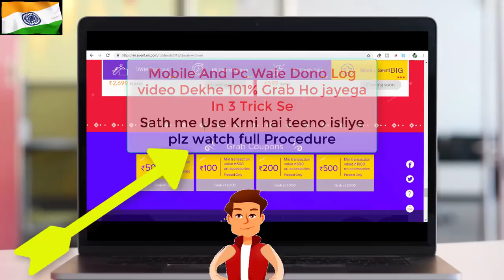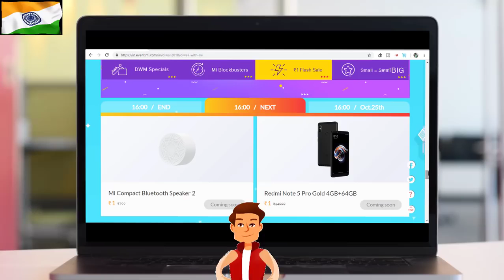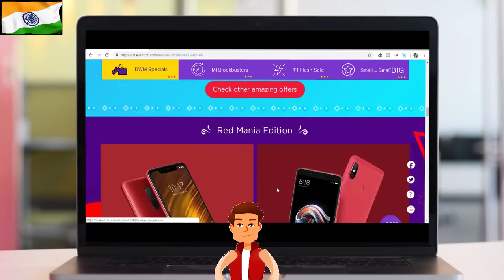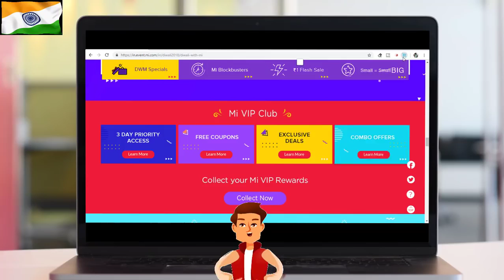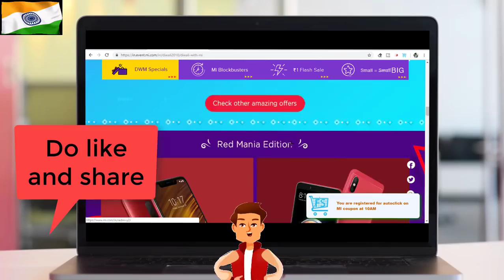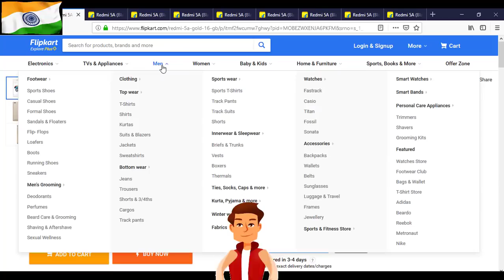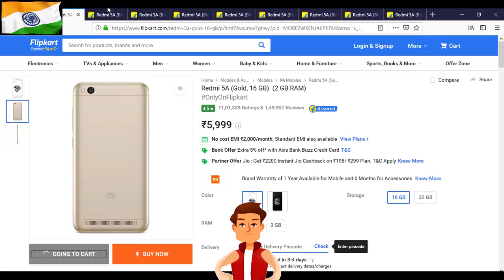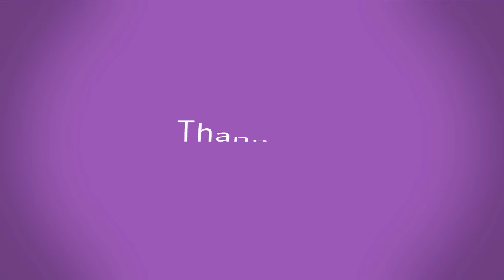Mi Re.1 flash sale (3 tricks) || Confirm at rupee 1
Mi Re. 1 || flash sale ||